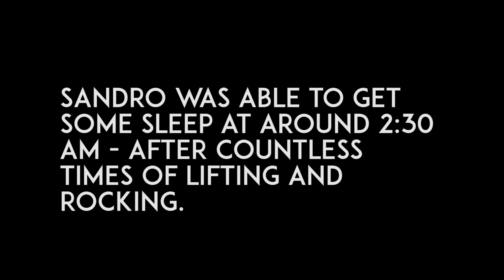DAY IN THE LIFE WITH A NEWBORN BABY - UNDER 5 MINUTES | Philippines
Watch what happens on a regular day at home with a newborn baby.

King Alessandro on his first week. It's tiring indeed, but hella worth it every time you see your son's face. Is it easy? Definitely not. But the feeling of accomplishment is priceless. I love you my son, always and forever. To you too my wife, thanks for being a superwoman.